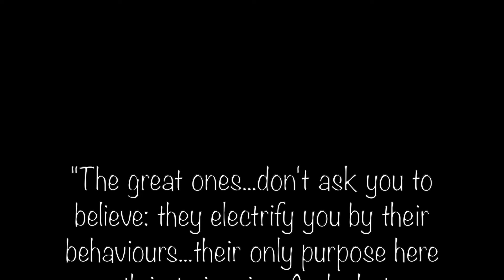heaven knows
snippets from: Peace of Mind by PARTYNEXTDOOR
Keep Pushin’ On by Leftwing & Kody
Holding On (feat. Gregory Porter) by Disclosure